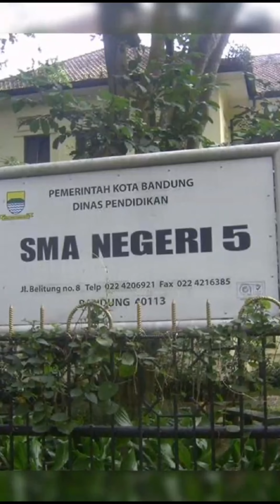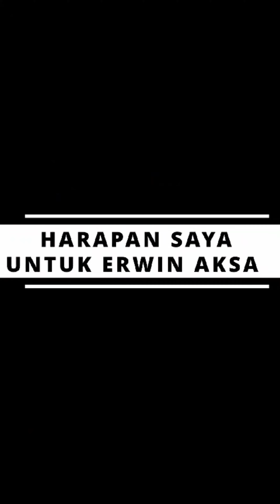Apa Kata Mereka Tentang Erwin Aksa? Edisi sahabat-sahabat di SMAN 5 Bandung Angkatan 1993.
Pada kali ini kita akan menceritakan sebuah cerita mereka tentang Erwin Aksa menurut pandangan Para sahabat-sahabat saya di SMAN 5 Bandung.

Menurut kami semua tentu beliau adalah orang yang sangat baik, tidak pandang bulu dan selalu siap untuk berkorban demi kebaikan orang-orang disekitarnya.

Sampai sekarang banyak contoh dari beliau  yang dapat kita pelajari semenjak di bangku sekolah dahulu. Loyalitas, pantang menyerah, kegigihan serta dedikasi yang tinggi merupakan kalimat beliau yang kami ingat sampai sekarang.

Untuk itu kami hanya bisa berharap bahwa doa yang terbaik, agar kedepan nanti segala cita-cita beliau di ranah politik bisa terwujud dan Insyaallah bisa menjadi pemimpin yang amanah demi kepentingan bangsa dan negara.

Yuk teman-teman selengkapnya bisa langsung saja kita simak dan tonton video berikut ini ya😁